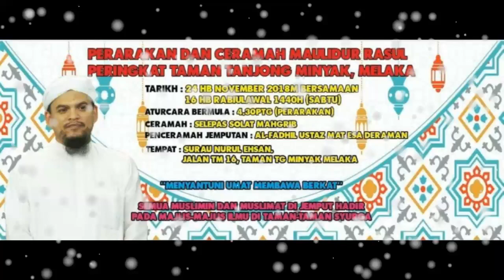24 November 2018© : Al-Fadhil Ustaz Mat Esa Deraman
Ceramah Maulidur Rasul :
Disampaikan Oleh : Al-Fadhil Ustaz Mat Esa Deraman

Surau Nurul Ehsan, Jalan TM 16, Taman Tanjung Minyak, Melaka
Sabtu : 24 November 2018© (Malam 17 RabiulAwal 1440H - Selepas Solat Maghrib)

Silakan HANYA SHARE menggunakan pautan (LINK) yang berikut :
Sila mohon kebenaran dahulu daripada ADMIN untuk DOWNLOAD.(SIARAN TERTUNDA)

Jom Bersama Kami "Indahnya Taman Syurga"

Pertanyaan @ Admin @ WhatsApp @ Terima kasih Atas Sumbangan Ikhlas Untuk Kerja-Kerja Rakaman :
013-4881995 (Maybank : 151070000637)